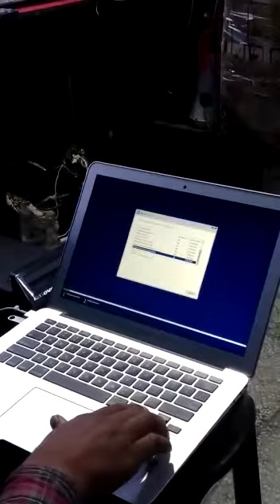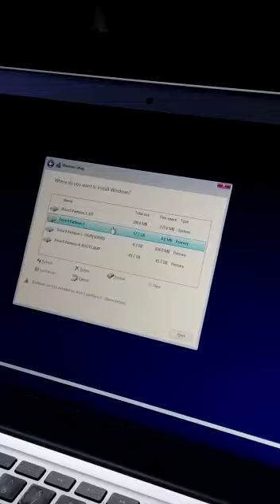Install Windows 10 OS in MacBook | macOS Installation in MacBook | Gurgaon | Delhi Dwarka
If you have a purchased the new MacBook Notebook  recently then there will be the macOS installed by default. If you want to install windows 10 also then we have to do dual boot. Dual boot is process in which we can install the one more operating system instead of macOS e.g windows 7,8 or 10.
Suraj Computers provides the facility to install the original macOS + Windows 10 in your new or ols Macbook. In this video you can learn how to use this operation system. There is secret by which you can use whatever OS you want to use.  Boot Camp is a tool by which you can install the windows 10 and other versions of windows very easily. Follow all the steps explained in video and install at yourself.

Suraj Computers provides this service at the client location also. You can call us or book the appointment with us and install free of the cost at your location.

Press ALT + switch on the laptop so you can switch the operating system.

MackBook Pro Windows 10 + macOS Installation
MackBook Air Windows 10 + macOS Installation
iMac Pro Windows 10 + macOS Installation

Minimum configuration to install dual OS in MacBook –

MackBook  introduced in 2015 or later
MackBook  Introduced in 2012 or later